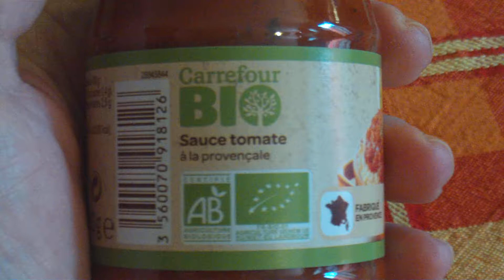FILE0012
sauce tomate bio carrefour